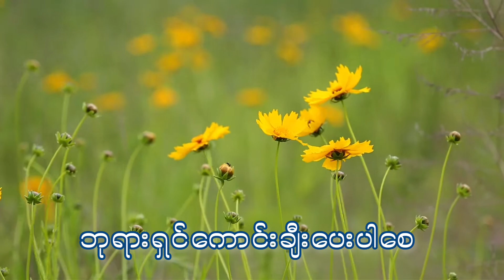ပေါ့ပြက်ပြက် || ဆရာပွီး || ဇန်နဝါရီလ ၂၂ ရက်၊ ၂၀၂၃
ပေါ့ပြက်ပြက်
ဆရာပွီး
ဖူးခက်မြန်မာအသင်းတော်
ဇန်နဝါရီလ ၂၂ ရက်၊ ၂၀၂၃